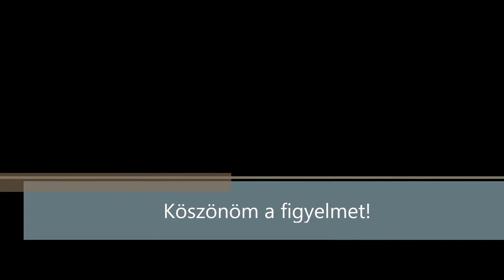Szegeden jártam a Lencsés horgásztavon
Szegeden jártam a Lencsés horgásztavon. A rögzített jelenetekből készítettem egy rövid de tömör videót. Köszönöm a figyelmet! :)
FullHD